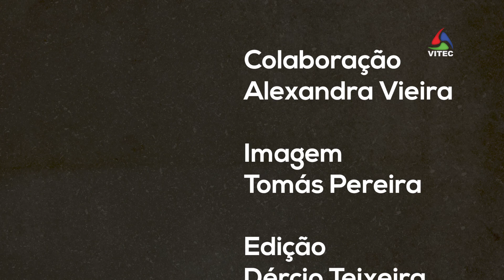Angra Ativa Em Casa 15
Um programa exibido às segundas, quartas e sextas-feiras com atividade física para toda a família, sem sair de casa.

AzoresTV da VITEC - canal de TV regional com produções sobre os Açores, vídeos HD e diretos dos melhores eventos da região, também em MEO Kanal 124432 nacional e NOS 189 nos Açores.